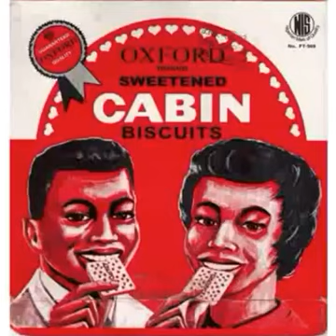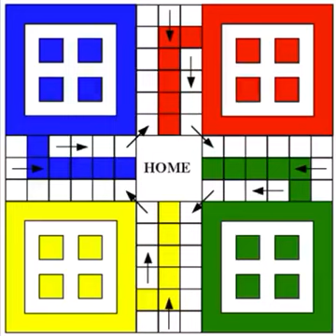Ghana games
Video von Apostle Joshua K. Opoku